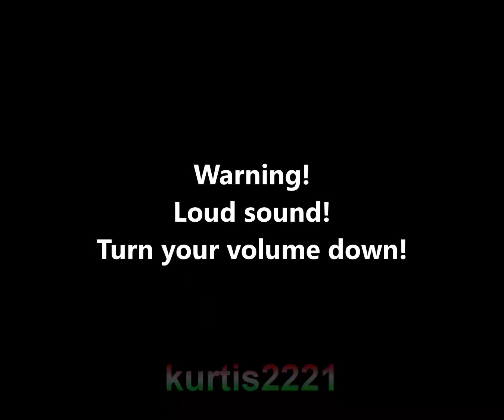Doom 3 - 50, 250, 500, 1000 explosive barrels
00:00 - 50 barrels
00:19 - 250 barrels
00:35 - 500 barrels
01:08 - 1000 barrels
01:26 - 500 barrels with performance overlay
02:03 - Extra